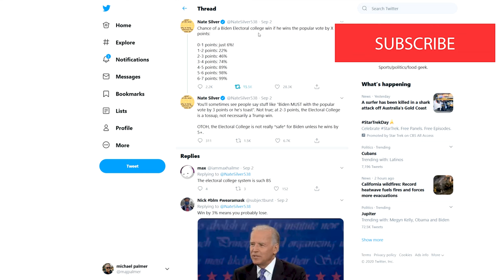Biden's Fallen and He Can't Get Up!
Nate Silver recently Tweeted about the popular vote edge that Joe Biden needs to defeat Donald Trump in November. Biden has to almost double Hillary Clinton's 2% popular vote lead to have a better-than-even chance of winning.

In short, if you skip the headlines and look at the numbers, Silver was telling us that Donald Trump is going to be re-elected!